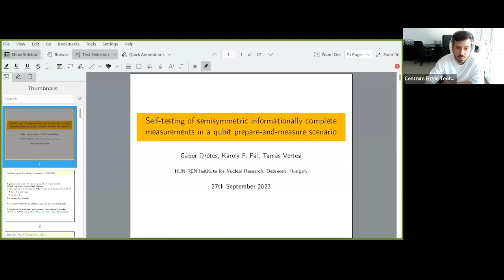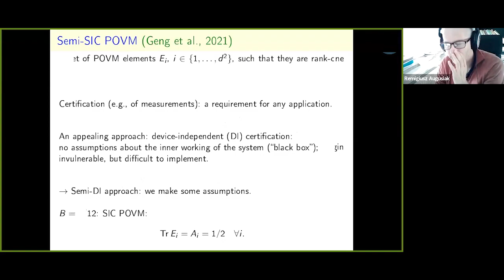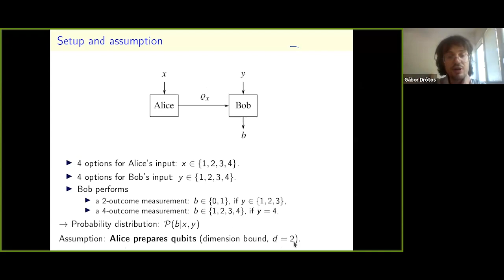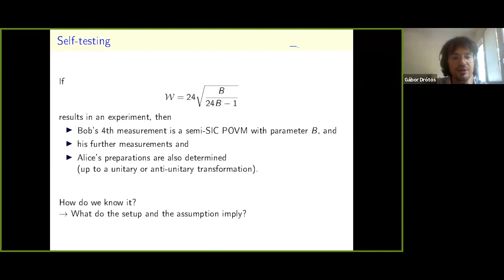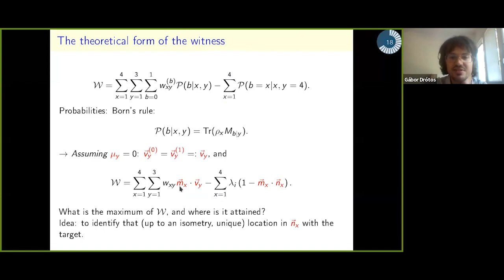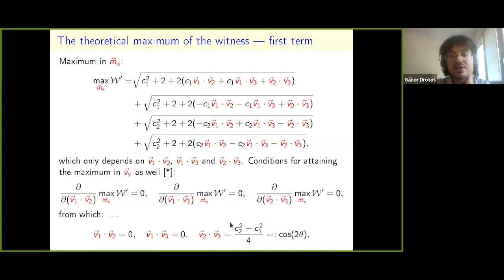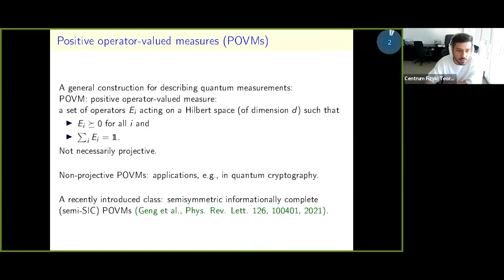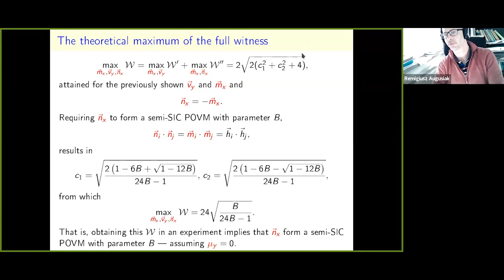Gabor Drotos (Atomki, HAS): Self-testing of semisymmetric informationally complete measurements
Gabor Drotos (Atomki, Hungarian Academy of Sciences).
Self-testing of semisymmetric informationally complete measurements in a qubit prepare-and-measure scenario.
Self-testing is a powerful method for certifying quantum systems. Initially proposed in the device-independent (DI) setting, self-testing has since been relaxed to the semi-device-independent (semi-DI) setting. We focus on the self-testing of a specific type of non-projective qubit measurements belonging to a one-parameter family, using the semi-DI prepare-and-measure (PM) scenario. Remarkably, we identify the simplest PM scenario discovered so far, involving only four preparations and four measurements, for self-testing the fourth measurement. This particular measurement is a four-outcome non-projective positive operator-valued measure (POVM) and falls in the class of semisymmetric informationally complete (semi-SIC) POVMs introduced by Geng et al. [Phys. Rev. Lett. 126, 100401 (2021)]. To achieve this, we develop analytical techniques for semi-DI self-testing in the PM scenario.

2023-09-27